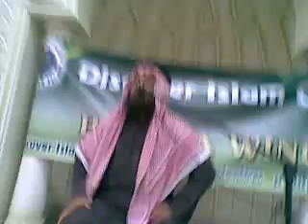IslamicLacture by HarunAziziNadwi/Heart Correction (6)03 02 2011 Urdu